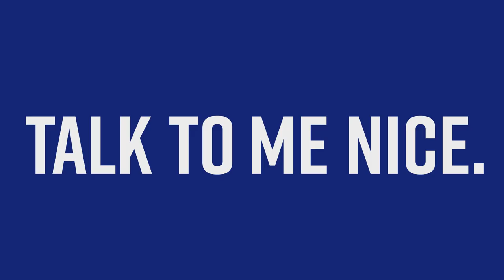The Real Lay | Talk To Me Nice with Jordan and James Lay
The best set of Blues Brothers that Lay boys describe their time at the Blues and how they ended up here in the first place.

Presented by Barfoot & Thompson